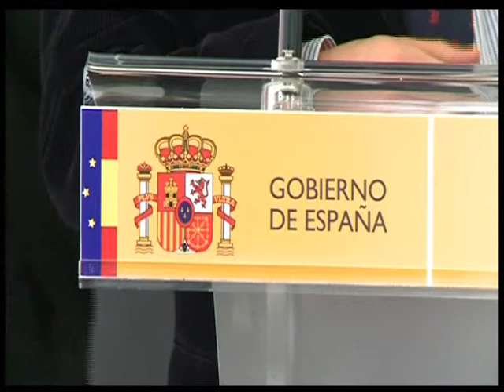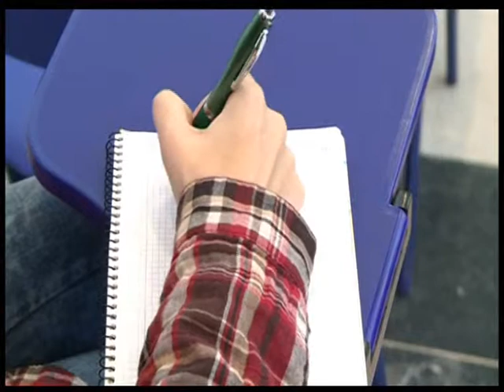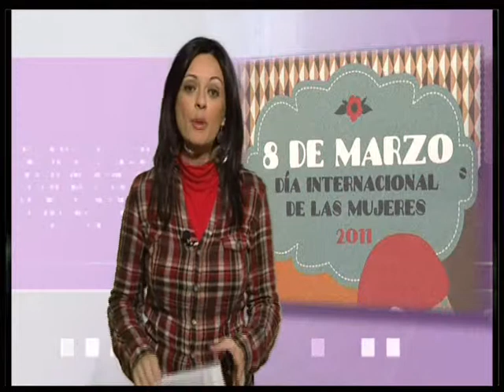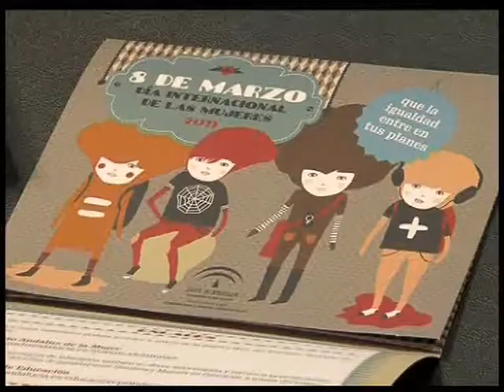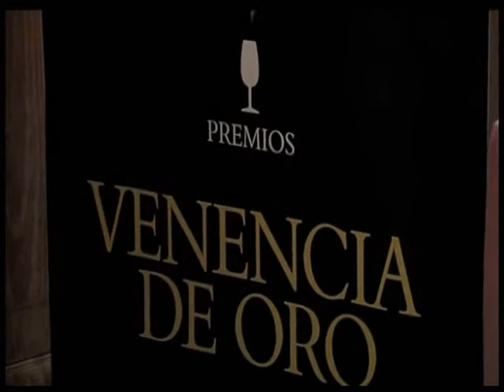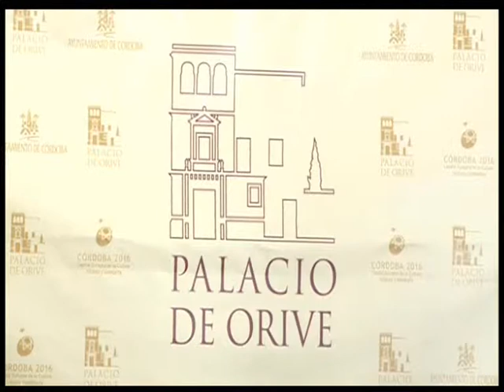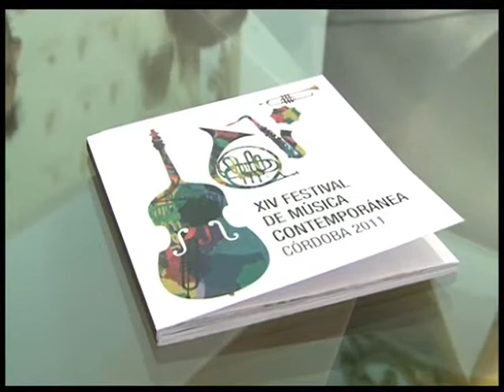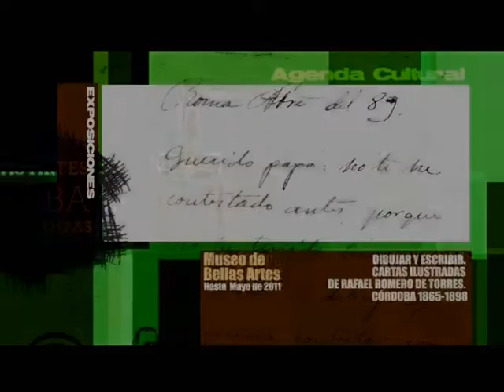PTV NOTICIAS - 7 - MARZO - 2011